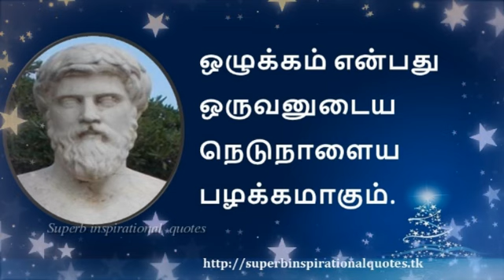ப்ளூட்டார்க் சிந்தனை வரிகள் - தமிழ் | Pluttark inspirational quotes in Tamil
உங்களுக்கு எது போன்ற வீடியோகள் வேண்டும் என்பதை கமெண்டில் குறிப்பிடவும்